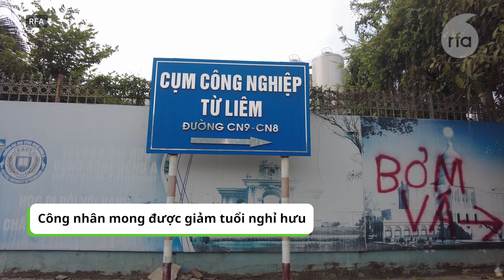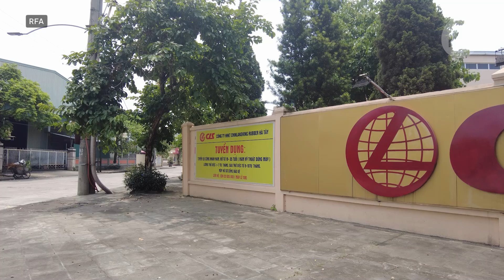Công nhân mong được giảm tuổi nghỉ hưu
Đa số công nhân làm việc trực tiếp tại các nhà máy, xí nghiệp cho rằng độ tuổi nghỉ hưu hiện nay quá cao. Nếu làm công việc trực tiếp ở nhà xưởng thì sức khỏe của công nhân chỉ có thể đảm bảo đến 50 tuổi. Mời quí vị theo dõi ghi nhận sau của RFA: